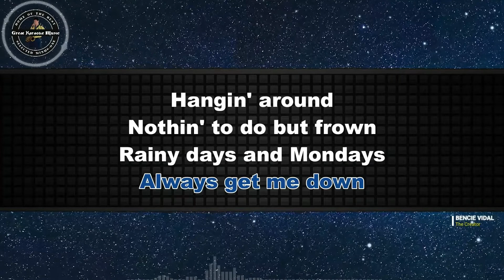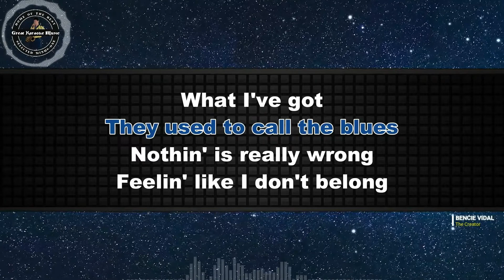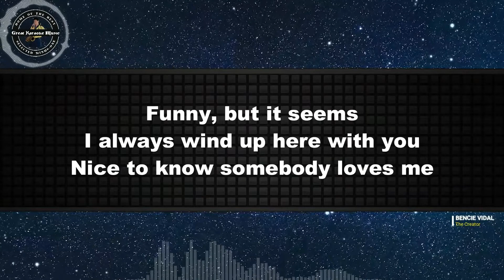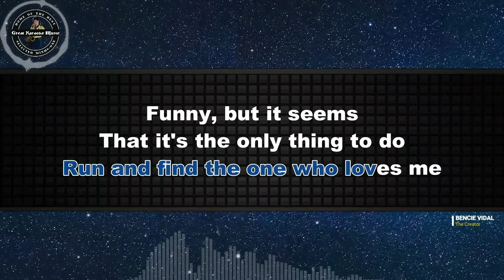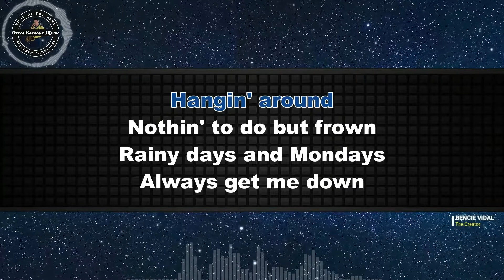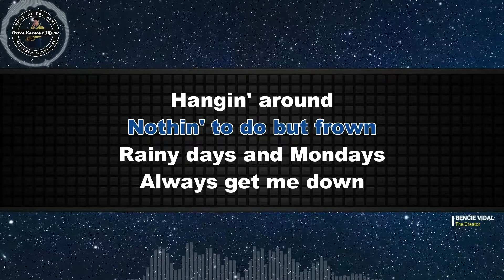Rainy Days and Mondays (KARAOKE) Karen Carpenter (small lyrics)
Come! Let's sing🎤"ℝ𝕒𝕚𝕟𝕪 𝔻𝕒𝕪𝕤 𝕒𝕟𝕕 𝕄𝕠𝕟𝕕𝕒𝕪𝕤" 🎤by Karen Carpenter (small lyrics) from 𝗚𝗿𝗲𝗮𝘁 𝗞𝗮𝗿𝗮𝗼𝗸𝗲 𝗠𝘂𝘀𝗶𝗰.